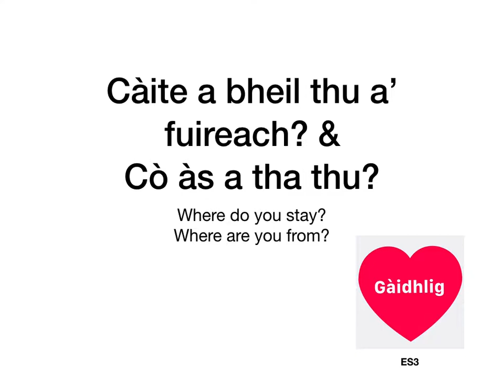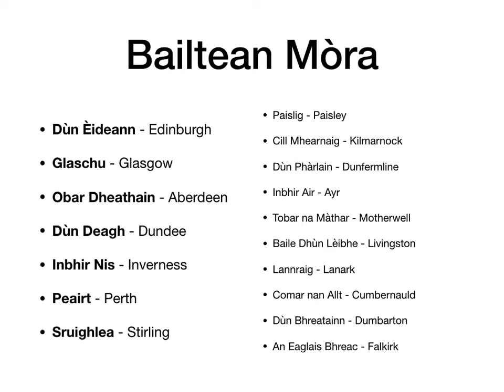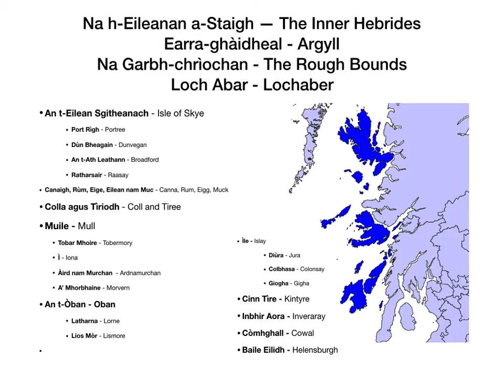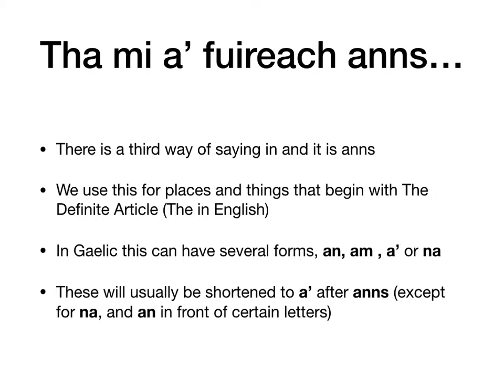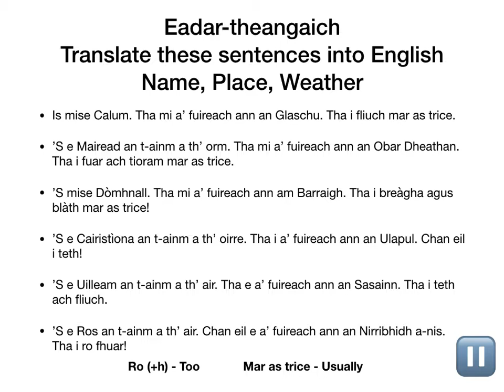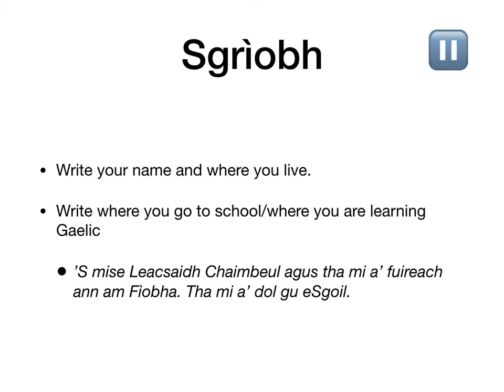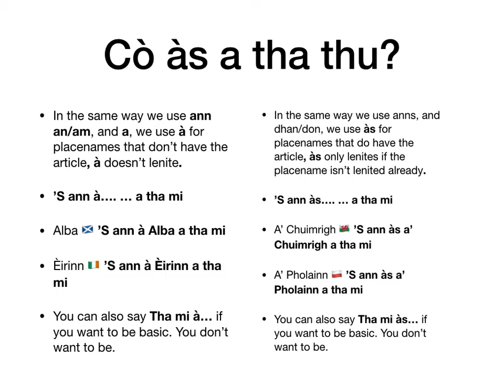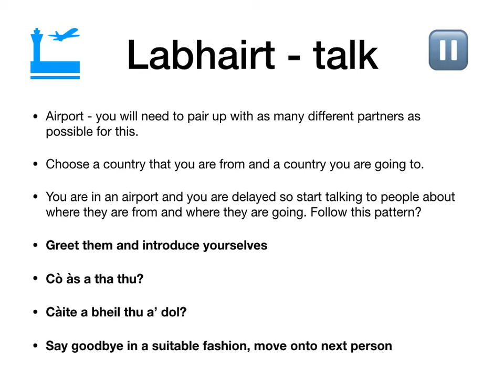Learn Gaelic - eSgoil N5 Lesson 3 - Where do you live? Where are you going? Where are you from?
How to ask the following three questions Where do you live? Where are you going? Where are you from?

Lots of placenames, countries etc.